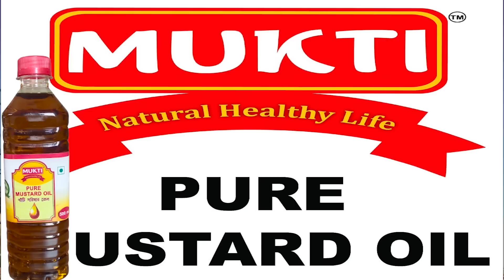বিরোধী দলনেতা অনিমেষ দেববর্মার সাংবাদিক সম্মেলন